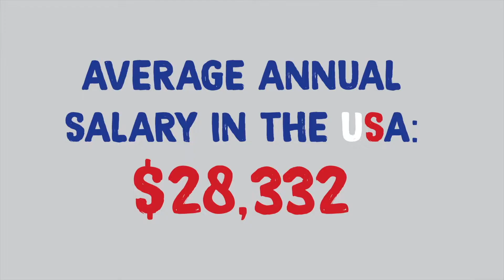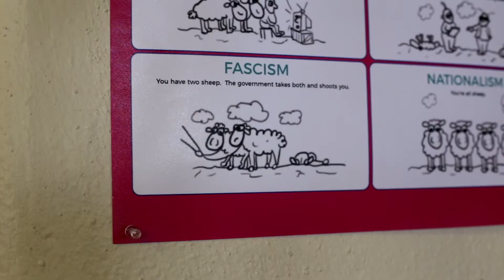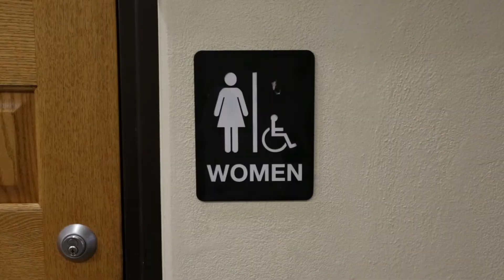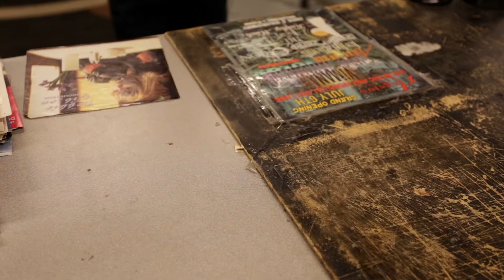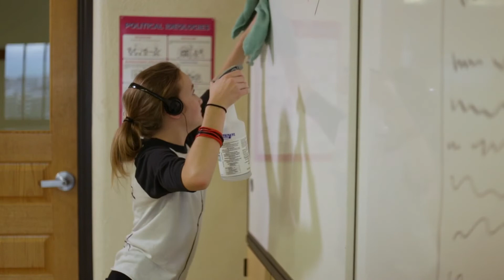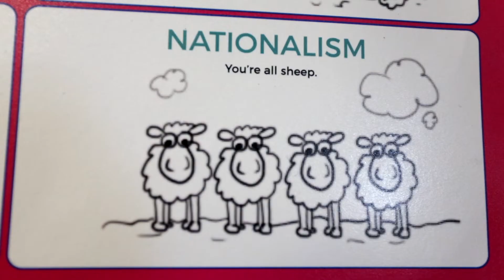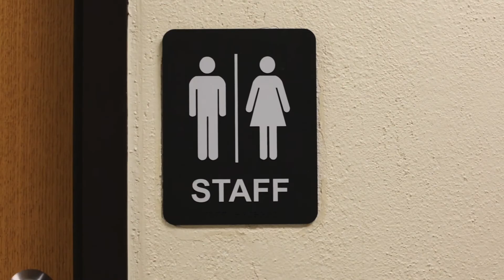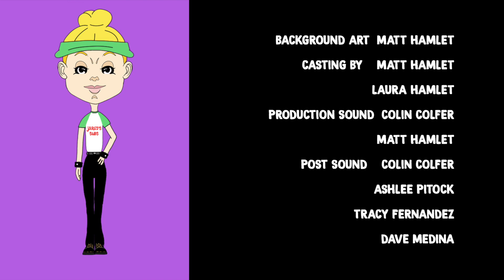Episode 1 - "I Wanna Live"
In this pilot, we flashback to Heidi's first job as a Janitor in Colorado. At this point, life is pretty simple. All she needs money for is concert tickets, candy bars, and her growing weed habit.

Art Work logline: Driven by creative passion and student loan debt, two art school graduates discover what it really means to be a “professional artist.”

A show for adults about kids.